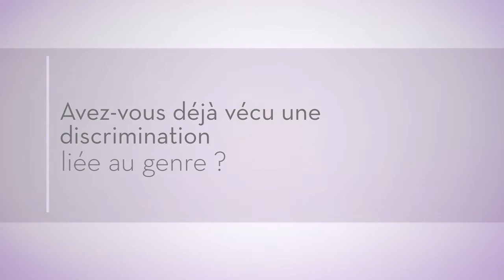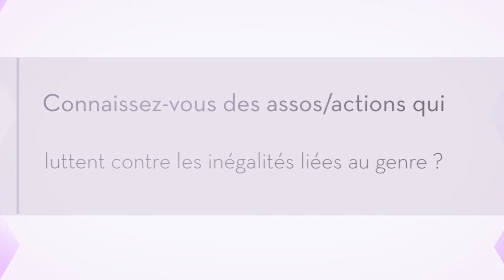La Fabrique citoyenne - Egalité Femme / Homme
Nos reporters citoyens sont alléz dans les rues de Rennes pour parler avec vous des discriminations...